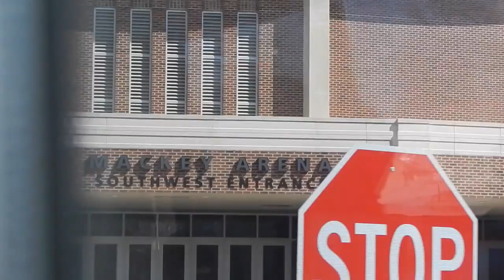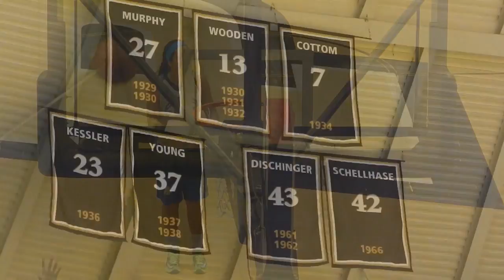On the Road the NCAA Tournament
created by @Moretts13